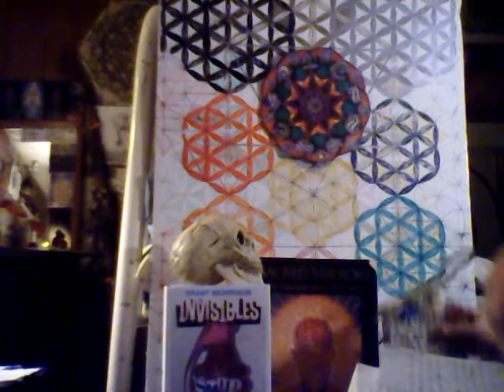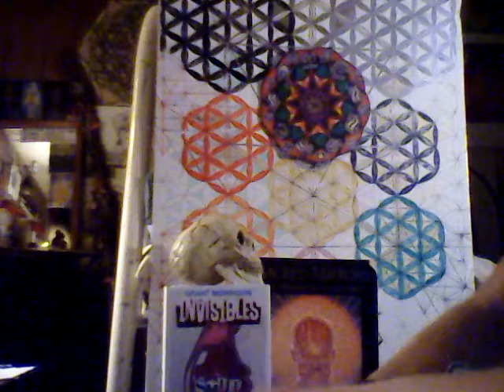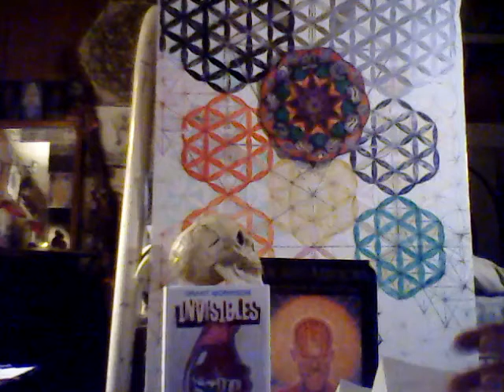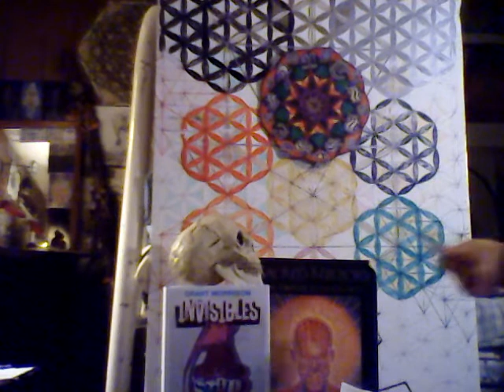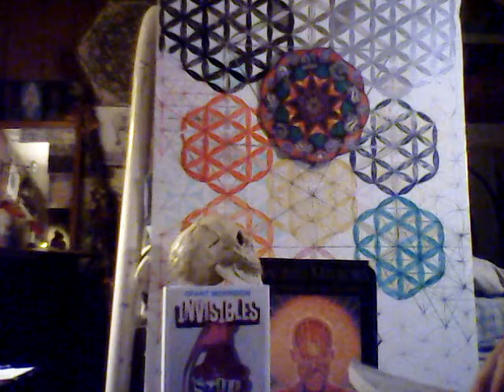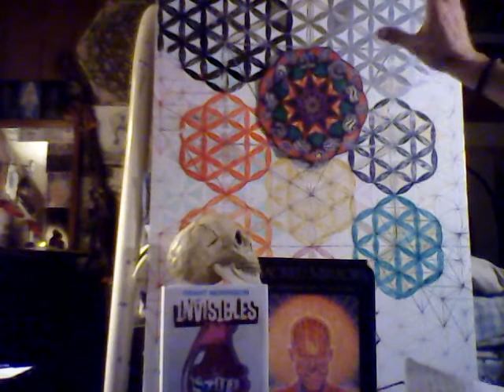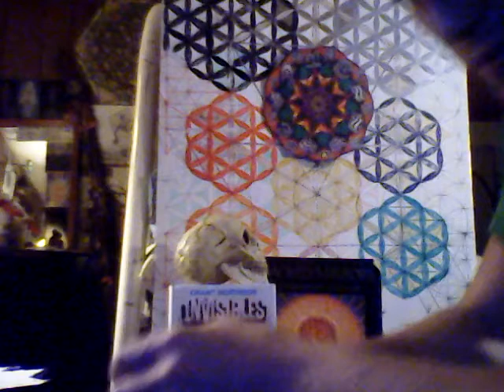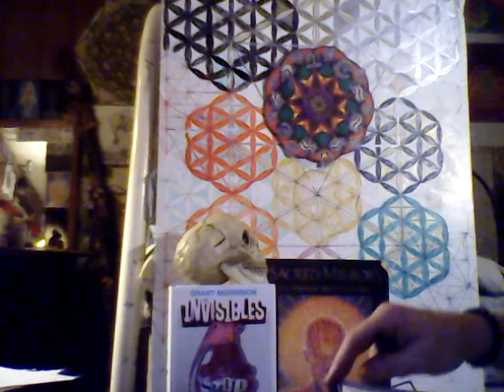Do what thou wilt...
Drugs, one's true will and the tree of life are discussed.